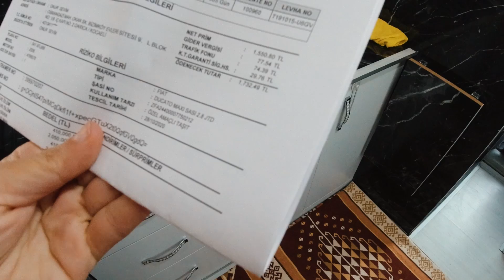KARAVAN SİGORTA, MUAYENE , VERGİ | Kaç Lira Tuttu ? | Vanlife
Karavancıların en merak ettiği sorular, Trafik sigortası ne kadar çıkıyor? muayene nasıl oluyor? Vergisi çok mu ? Bu videomuz da bizim deneyimlediklerimizi size anlatıyoruz. Keyifli seyirler.

Diğer Videolarımıza Göz Atın;